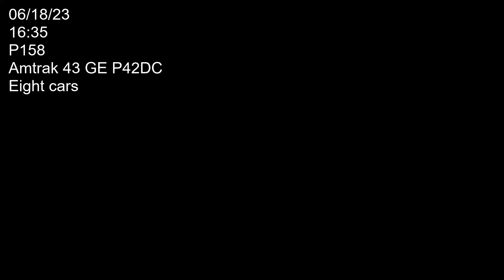P158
Amtrak locomotive 43 (GE P42DC) heading east bound over the Rappahannock river. Car count eight. Filmed on 06/18/23 at 16:35.